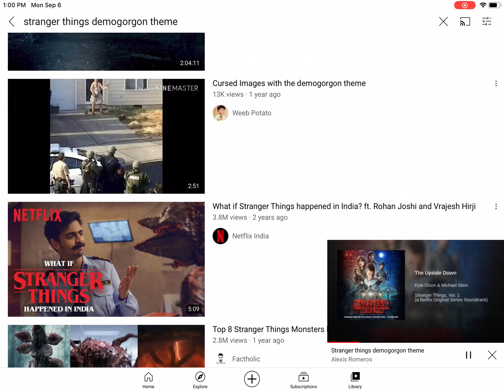Test scary 6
Test for scary 6